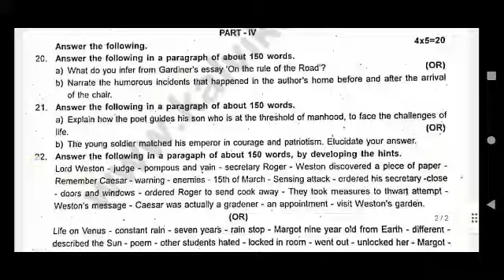12th English Second Mid Term Test Question Paper 2022/sdacademy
second mid term test,
second midterm test,
8th standard second midterm test,
9th standard second midterm test,
11th standard second midterm test portion,
second midterm test answers,
second mid term test answers 2022,
second midterm test bank,
second midterm test calculator,
second mid term test cases,
second mid term test citizenship,
second mid term test channel,
2nd puc mid term exam date 2022 23,
2nd puc mid term examination december 2021 english answer,
2nd puc mid term examination december 2021,
second mid term test explained,
second mid term test example,
second mid term test explanation,
second mid term test exam,
second midterm test free,
second midterm test for,
second mid term test for citizenship,
second midterm test google,
second midterm test go,
second midterm test go back,
second mid term test guide,
second mid term test government,
2nd puc mid term exam important questions,
second mid term test jubilee,
second mid term test jordan peterson,
2nd puc mid term exam kannada question paper,
2nd puc mid term exam kannada question paper 2022,
second midterm test locations,
second midterm test low,
second mid term test live,
second mid term test listening,
second midterm test menu,
second midterm test my internet speed,
second midterm test my speed,
second mid term test match,
second mid term test method,
second mid term test meaning,
second mid term test meme,
second midterm test near me,
second midterm test ny,
second midterm test negative,
second mid term test news,
second mid term test number,
second midterm test online,
second midterm test on animals,
second mid term test option,
second mid term test of faith,
10th 2nd midterm exam portion 2022,
2nd puc mid term examination question paper,
second midterm test results,
second midterm test requirements,
second midterm test reviews,
2nd midterm exam 2022 timetable,
11th 2nd midterm exam time table 2022,
12th 2nd midterm exam time table 2022,
2nd puc mid term exam 2022 timetable,
2nd puc mid term exam 2022 model question paper,
2nd puc mid term exam 2022 kannada,
2nd puc mid term exam 2022 physics,